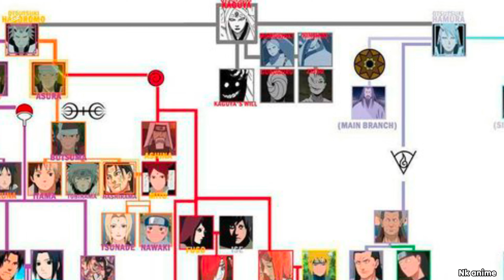Himawari will be the strongest shinobi | Why Naruto hinata's both kids have busted abilities hindi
Himawari will be the strongest shinobi | Why Naruto hinata's both kids have busted abilities in hindi

About the video - In this video we explained the "himawari's truth about her powers and Why Naruto hinata's both kids have busted abilities in hindi" so make sure to watch full video.

Thanks ❤️

More Queries
Naruto hinata both kids have super powers in hindi
is himawari the storngest
himwari new power
himawari theory in hindi
how boruto get jougan
boruto ko jougan kaise mila
himawai hidden powers in hindi
boruto two blue vortex
boruto 2 blue vorex in hindi
boruto manga
boruto new thoery hindi explain
boruto manga in hindi
boruto two blue vortex chapter 2
boruto chapter 82 in hindi